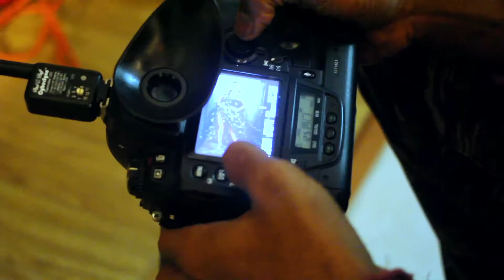BTS: "GOLDEN" VIVICA A. FOX X D'ANDRE MICHAEL PHOTOGRAPHY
PHOTOGRAPHY AND MUA: D'Andre Michael
HAIR: Kim Kimble
STYLE: Misty Casseus